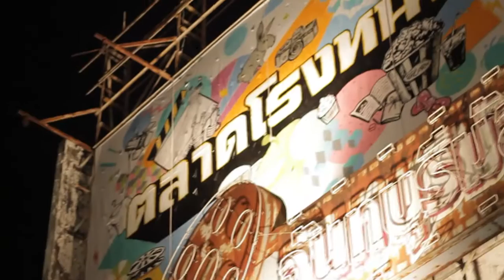ตลาดโรงหนัง ครั้งต่อไป 3,4,5 กรกฏาคมนะค๊าบบบบ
ตลาดโรงหนัง อยู่ที่ โรงหนังเก่าจันทบุรีมัลติเพล็ก(จันทบุรีราม่า)